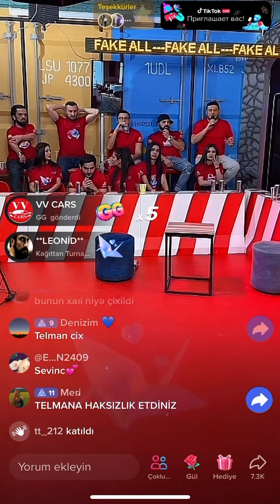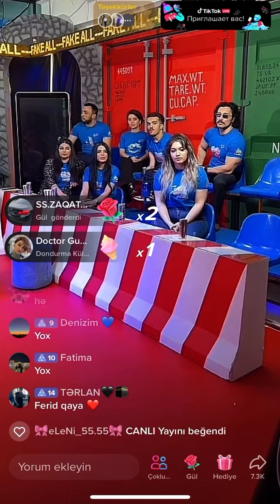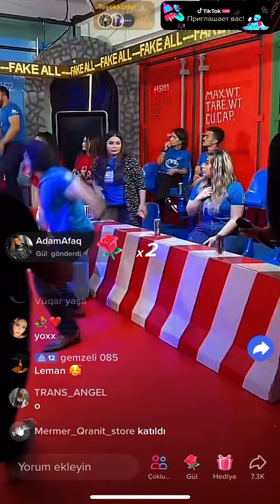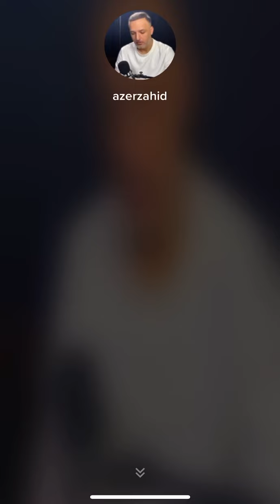TƏKƏRDƏ ŞOUDA ƏLBƏYAXA DAVA BUGÜN QƏFƏSDƏ OLANLAR BƏLLİ OLDU tiktok 19.03.2023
Salam əziz izləyicilər. Mən burada TikTok-dan maraqlı canlıları və şouları paylaşıram.\

Kanalı İzleyen Ve Destek Olan Herkese Teşekkür Edirəm.
👍Beyenmeyi 👍 Unutmayın 👍